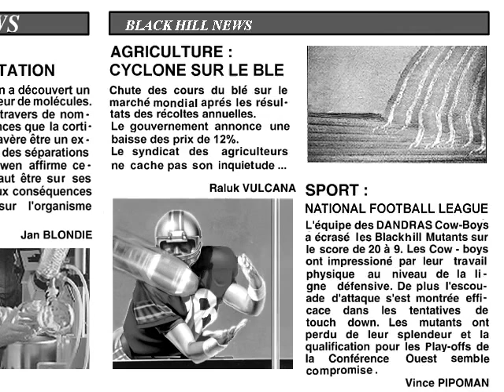Ar'Kritz The Intruder - Walkthrough Level 01 [DOS]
While Jack was drinking a simple beer, he wasn't thinking that he was absorbing Ar'Kritz a microscopic extra-terrestrial police officer. Now the countdown started, Ar'Kritz causes mutations to Jack's body by creating a toxic substance. Jack is about to transform himself into a powerful monster... but the death will be the final step of this mutation. Help him. Your mission is tricky, enigmas, weapons, bonus... and enemies to fight ! Your objective: Reach the spacial enemy base and destroy it. But before, find a way to separate Jack from his small parasite. You are Jack... Good luck !

Platform : PC
Language : French